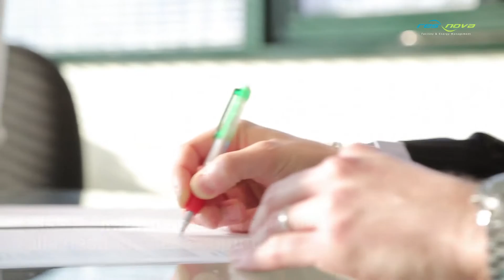Emozionale @ RES NOVA - Italiano